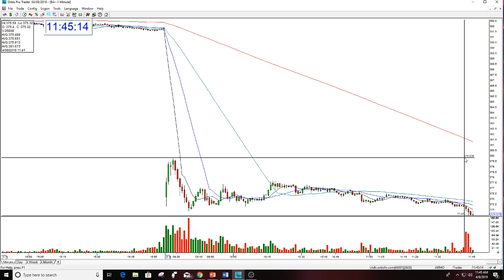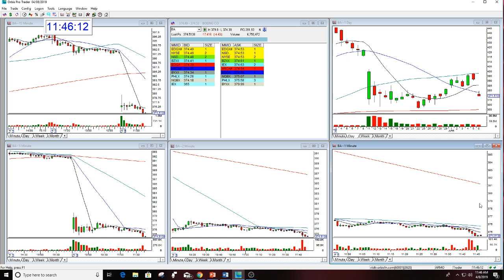BA STOCK SWOOSH PLAY OF THE DAY 4-8-2019